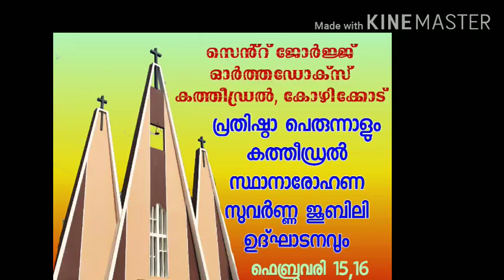Comedy skit | Church Festival | St. George Orthodox Cathedral | Kozhikode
Comedy skit by St.George OCYM in Cathedral Kalasandhya